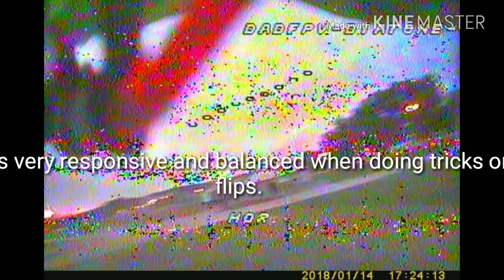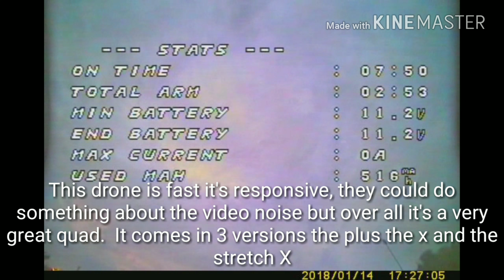Diatone GTM3 normal plus review-DadFPV Quick review